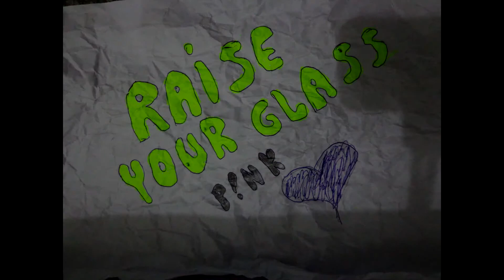Raise Your Glass - P!nk (stop motion) by Zé Filho - Altered Version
Trabalho da primeira unidade da disciplina Linguagem Fotográfica 1 da professora Agda Aquino. 1º período (noturno) 2014.1 - Universidade Estadual da Paraíba - UEPB.
Produção feita pelo aluno: José Vieira de Oliveira Filho.